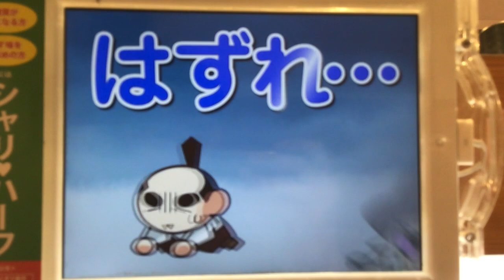くら寿司 ビッくらポン 競歩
くら寿司のビッくらポン　競歩です。